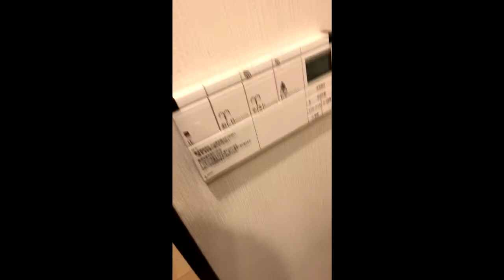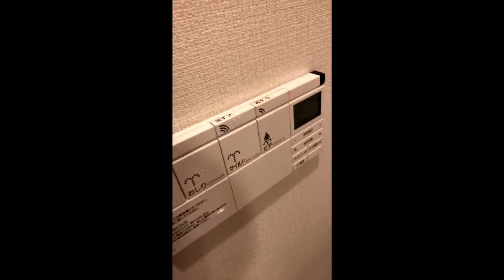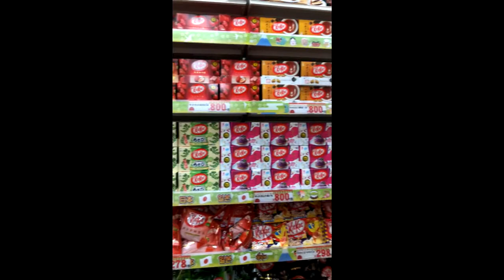First day in TOKYO (Shinjuku, Harajuku, Shibuya) - JAPAN VLOG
I edited together some of my snapchats and stream footage into a little vlog! I regret not filming more footage. Next time I'm going full vlog mode. Will have more for you soon!

I stream daily on Twitch at 6:30pm AEST, I would love to see you there.

Follow Naysy on ▼